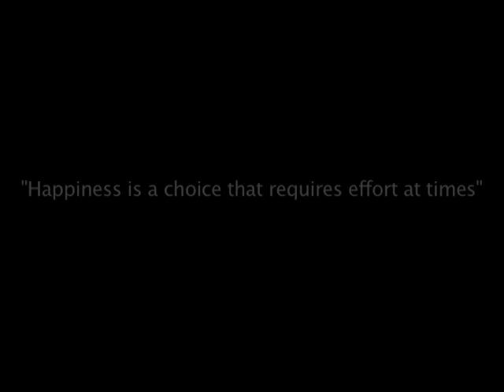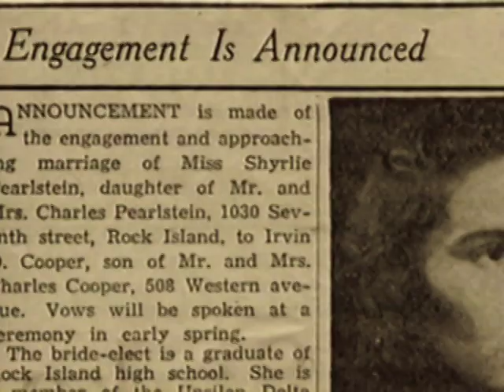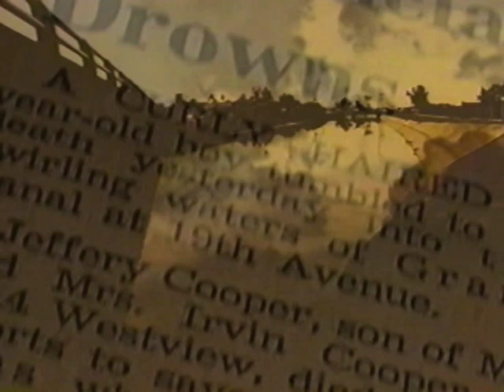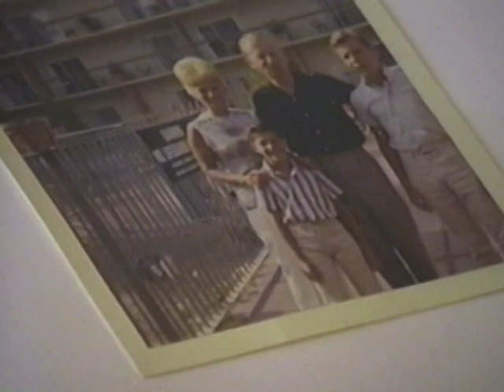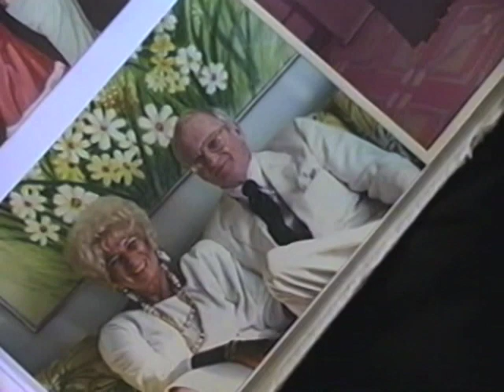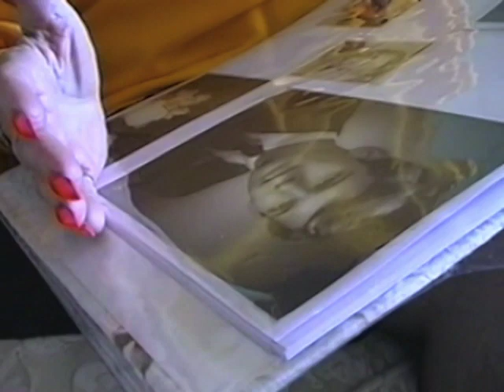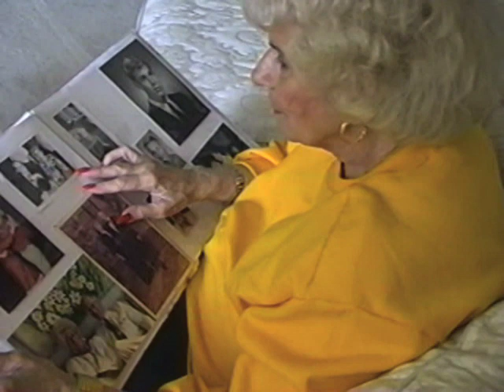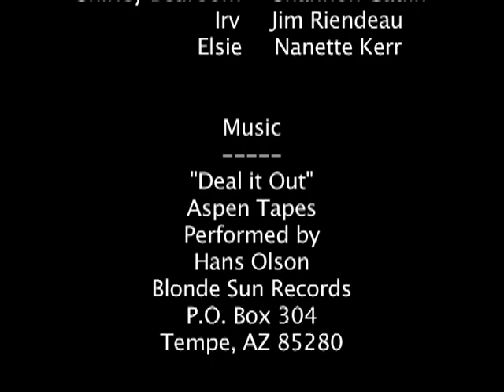Shirley Jacobs Documentary: Still Standing 2002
T.R. Young's 2002 documentary about Shirley Jacobs of Phoenix, AZ.

Despite tremendous loss, Shirley has made the conscious decision to move onward and upward- in heels.

Official selection Phoenix Film Festival, Lake Havasu City Film Festival.